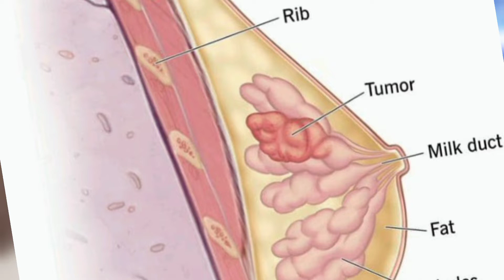Time With Young Doctor loading...🔥🔥